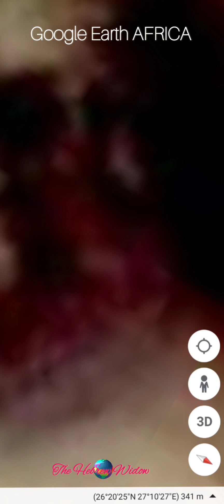A Talk With The Family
An amazing outlook on the world around us through Google Earth and the lens of a Hebrew Israelite Widow. As well as, updates on the news and what is happening on earth in places unseen.

Thank you for your gifts of support